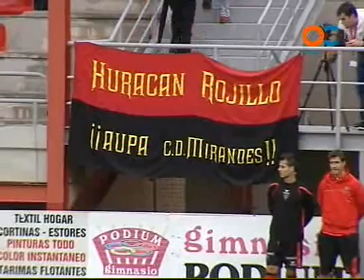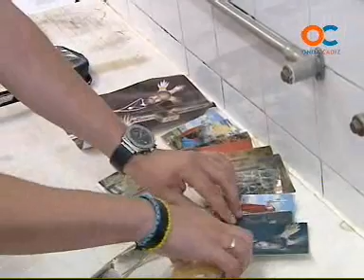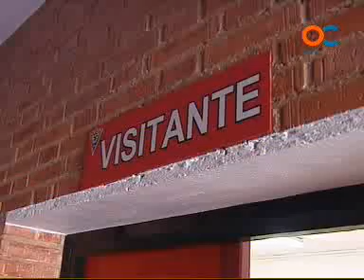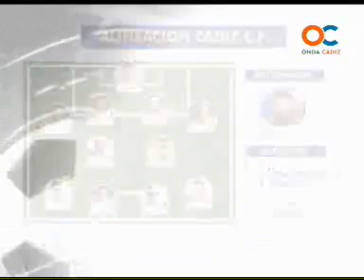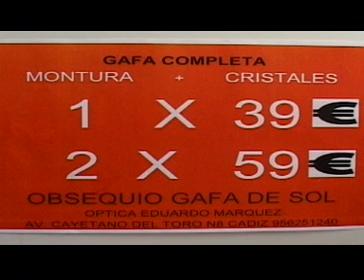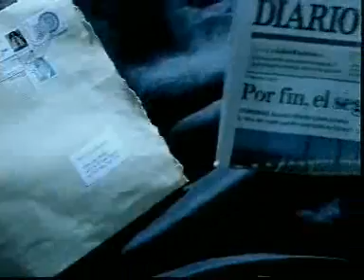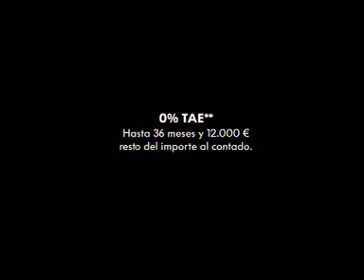SUBMARINO AMARILLO 30-05-11